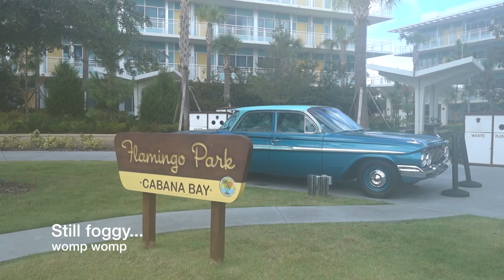HHN 25 DAY 2: SPECIAL GUESTS AND HHN PARTY TIME! (9-25-2015)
I apologize in advance for the ridiculousness of this vlog! Every year, we let loose on one of the nights of our vacation and we invest in the traditional HHN blinky cups. This year, we were joined by Brittany's parents and later on, Jeff! Wonderful/ridiculous times with my favorite people, plus a little HHN :)